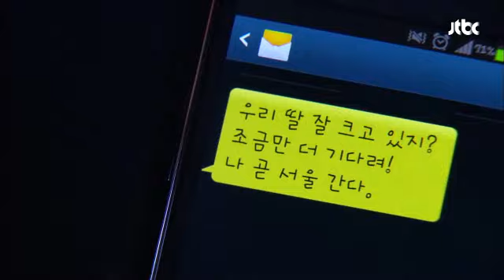[JTBC] 가시꽃 20회 명장면 - 전 매니저로부터 온 문자, 지민은 불안해 떠는데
전 매니저로부터 전송된 문자, "내 딸은 잘 크고 있지?"
겁에 질린 지민은 서원에게 바로 연락을 하고
비밀스럽게 전화 중인 지민을 찾아 남편인 제준은 방문을 열기에 이르는데...